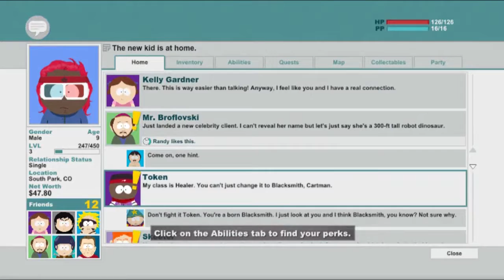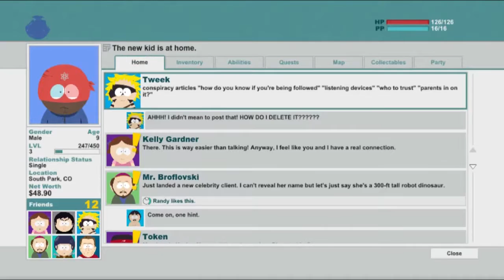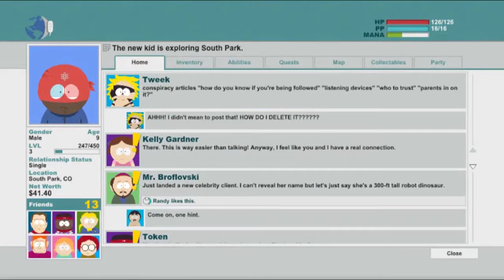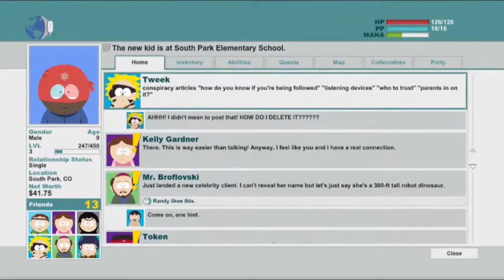RECRUITING CRAIG | South Park Stick of Truth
Hope You Guys Enjoyed My Third South Park Episode
AND
I Finally Synced MY AUDIO I USed This Program HandBrake
AND